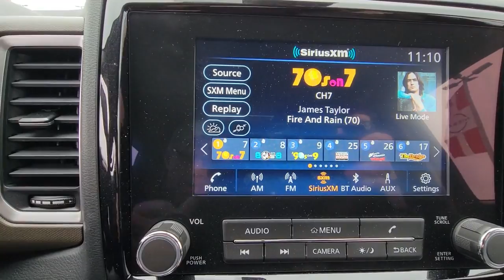2022 Nissan Frontier GREENVILLE, NEW BERN, GOLDSBORO, ROCKY MOUNT, WILSON 22449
Red Alert New 2022 Nissan Frontier SV available in 991 Greenville Blvd. Southwest, Greenville, North Carolina at Greenville Nissan. Servicing the Greenville, New Bern, Goldsboro, Rocky Mount, Wilson, NC area.

#{MAKE}
#{MODEL}
2022 Nissan Frontier SV - Stock#: 22449

Greenville Nissan
991 Greenville Blvd Southwest

4WD 120V Power Outlet in Bed 120V Power Outlet in Rear Center Console 17 Alloy Wheels 3.692 Axle Ratio 4-Wheel Disc Brakes 6 Speakers ABS brakes Air Conditioning Alloy wheels AM/FM radio: SiriusXM Anti-whiplash front head restraints Auto High-beam Headlights Bed Under-Rail Lighting Blind Spot Warning Brake assist Bumpers: body-color Delay-off headlights Driver door bin Driver vanity mirror Dual front impact airbags Dual front side impact airbags Electronic Stability Control Electronic Tailgate Lock Floor Mats Front anti-roll bar Front Bucket Seats Front Center Armrest Front Halogen Fog Lights Front reading lights Front wheel independent suspension Fully automatic headlights Halogen Daytime Running Lights Heated Front Seats Heated Leather Steering Wheel Heated Outside Mirrors High Beam Assist (HBA) HVAC - Dual-Zone Front Auto A/C I-Key w/Request Switches on O/S Handles Illuminated entry Intelligent Cruise Control Knee airbag Lane Departure Warning System Leather Shift Lever Low tire pressure warning Occupant sensing airbag Overhead airbag Overhead Console Storage (Sunglass Holder) Panic alarm Passenger door bin Passenger vanity mirror Power door mirrors Power driver seat Power steering Power windows Premium Cloth Seat Trim Radio data system Radio: SXM/AM/FM/AUX/USB Audio System w/6 Speakers Rear anti-roll bar Rear Automatic Braking (RAB) Rear Cross Traffic Alert (RCTA) Rear seat center armrest Rear Sonar System Rear step bumper Remote Engine Starter Remote keyless entry Security system Sliding Rear Window Speed control Speed-sensing steering Splash Guards Split folding rear seat Spray-In Bedliner Steering wheel mounted audio controls SV Comfort & Convenience Package Tachometer Technology Package Tilt steering wheel Traction control Trailer Hitch w/Wiring Harness Trip computer Utili-Track System Variably intermittent wipers Voltmeter Wheels: SV 17 Machined Alloy 4WD. $1960 off MSRP! Priced below KBB Fair Purchase Price!brRed Alert 2022 Nissan Frontier SV 4WD 9-Speed Automatic 3.8L DI DOHC 24V V6brbrGreenville Nissan is Eastern North Carolinas leader in customer service satisfaction for both sales and service. This locally family-owned dealership is an 11-time winner of the prestigious Award of Excellence. Both sales and service are open 6 days a week to relieve your busy schedule. We also have an on-site rental department supplying the full Nissan line-up. Greenville Nissan is GTR and Commercial vehicle certified. All sales and service consultants are Nissan certified to give the answers you need. Expect miracles here at Greenville Nissan!brbrMarket Adjustment Price Not Factored in On line Pricing. Any additional value added equipment is not accounted for in online price.